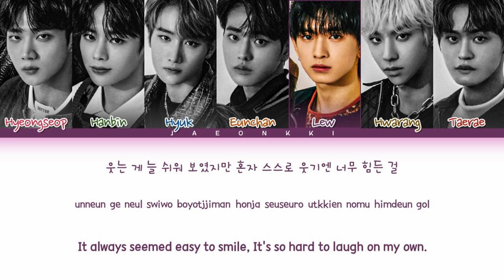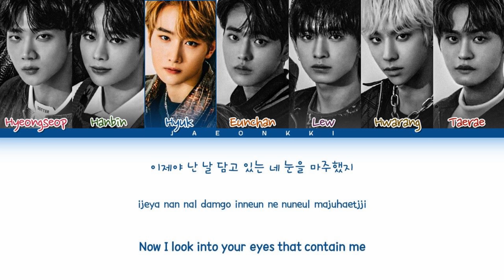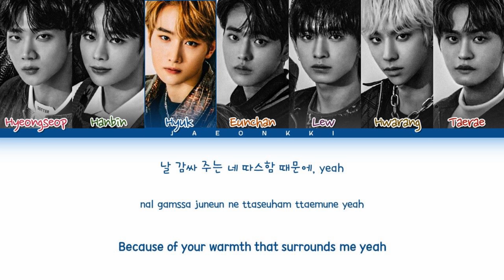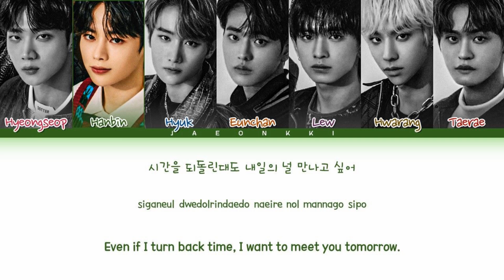TEMPEST NEXT TO YOU Lyrics (Color Coded Lyrics)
All Administrated by Yuehua Entertainment

• Artist: TEMPEST
• Song: NEXT TO YOU
• Album: It’s ME, It’s WE
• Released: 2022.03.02